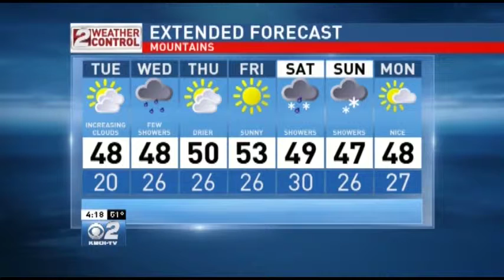Idaho Evening Weather: Apr 6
Slight chance of showers tomorrow.